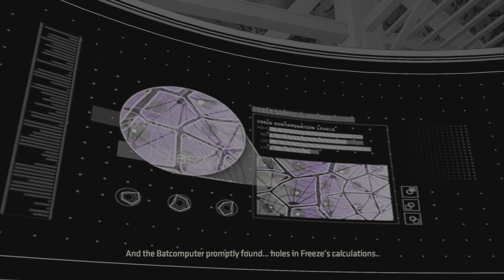Tiffany Fox Wants To Be A Crime Fighter Scene | Batman;m: The Enemy Within